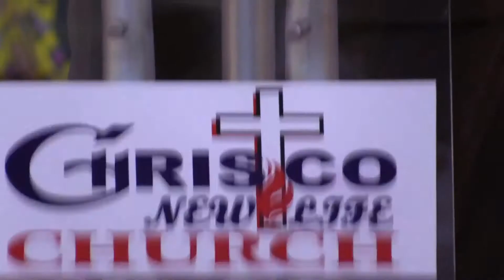The Six Piece Of The Armour Of God - Part 2 || Bro Timothy Githinji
The Six Piece Of The Armour Of God - Episode 2

1. 1st Piece Of Armour - The Belt Of Truth (Part 2)

The truth keeps things in place in the life of a Christian. Like an engineer who is conscious of his work, can't make errors in his calculations, because what he is making won't bring results. Truth works but error doesn't.

Jesus is the Way the Truth and the Life (John 14:6). The foundation of all truth is in the Lord Jesus and His Word.

The enemy would like man to focus on himself and not on the truth of the Word of God. When you have peace with people including your enemies, and loving them, you are putting on the belt truth

The ArmorOfGod